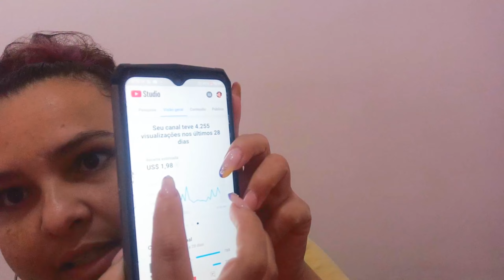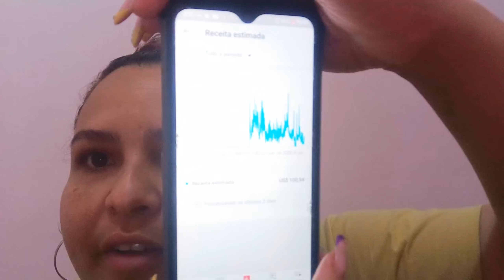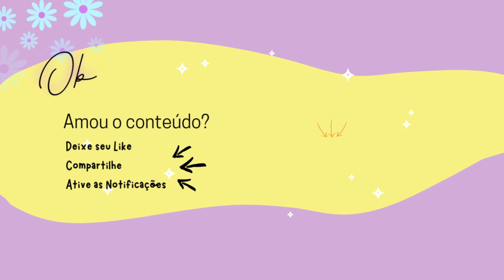DOIS SONHOS SENDO REALIZADOS! GRATIDÃO QUE NAO CABE NO PEITO A ANOS ESPERANDO ESSE MOVIMENTO 😭💛🙏🏻